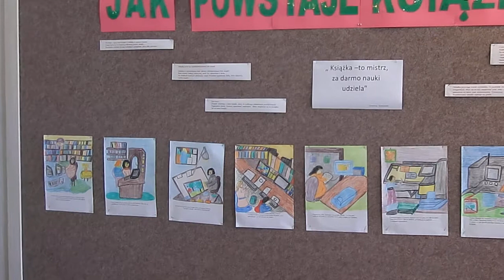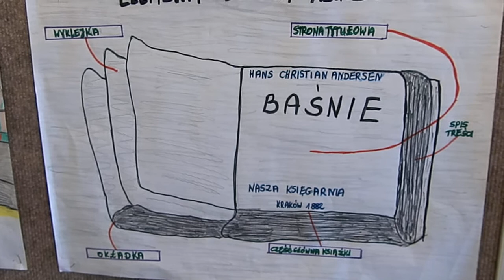Wystawa - Jak powstaje książka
Biblioteka Publiczna Miasta i Gminy Kożuchów